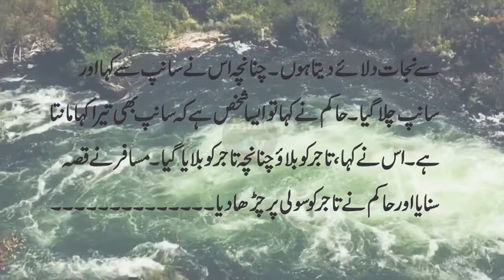moral stories in urdu hindi | aik aadmi ka qissa | sabaq amoz kahaniyan | apna tv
moral stories,
moral story,
urdu story
hindi urdu story,
studio,
hindi urdu kahani,
kahani, story,
urdu stories,
ikhlaqi kahaniyan,
moral stories in hindi,
moral kahani,
best urdu story,
best kahani,
brothers,
best stories,
stories,
ihsan ka badla,
ihsan,
ikhlaqi kahani,
dilchap qissay,
mother story,
story of mother,
maa ki kahani,
ami ki kahani,
10 naseehatain,
arab kahawatain,

Urdu Moral Stories for all ages that has a moral at the end.
Largest Collection Of Urdu Moral Stories in urdu and hindi, Urdu Quotes, Hikayat, Sabaq amoz kahani, qissa etc.